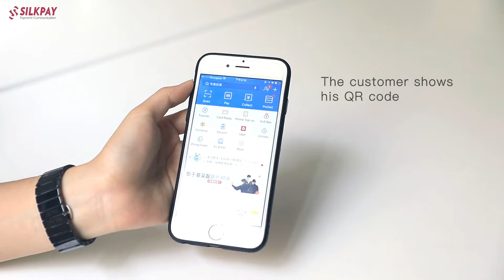Alipay and WeChat Pay payments via POS terminal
Discover how to accept Alipay via our POS terminal with a simple QR code scan.
Our smart POS terminal enables merchants to scan customers' Alipay QR codes or the opposite (The customer scanning the merchant's QR code).
With support for Alipay, as well as WeChat Pay, UnionPay, and UnionPay Yunshanfu, our POS terminal enhances customer satisfaction and replies to every merchant's need.

Tailored to meet the evolving needs of modern commerce, our POS terminal empowers merchants to cater to more than 1 billon Chinese customers, generating more sales in a short period of time.

Whether you're looking to purchase or rent a POS terminal, take the next step in enhancing your payment experience.